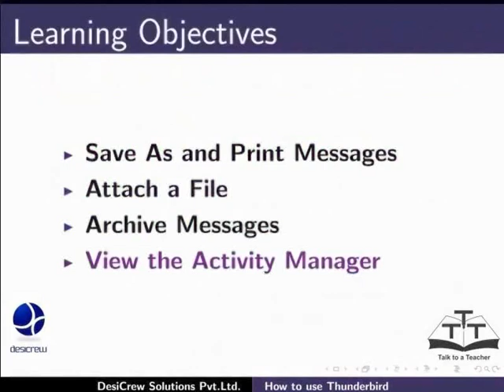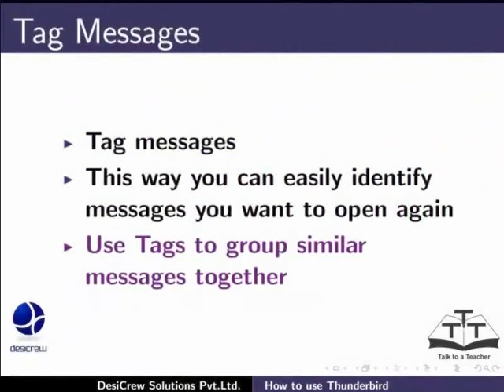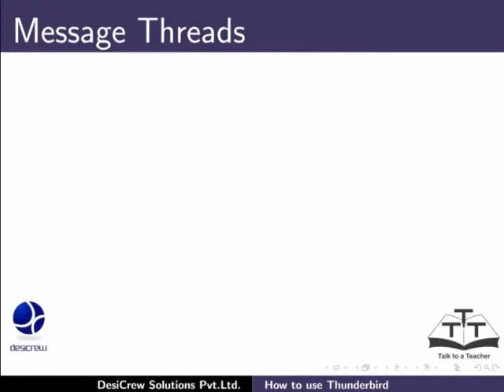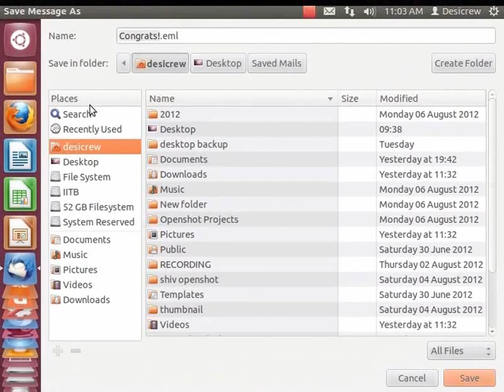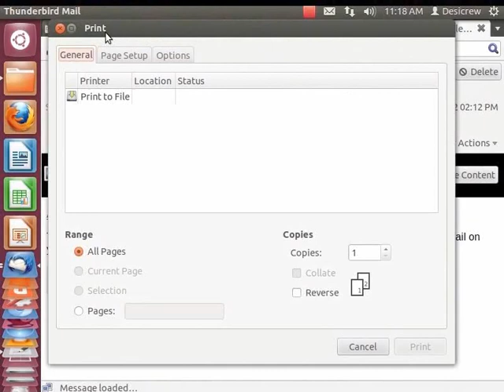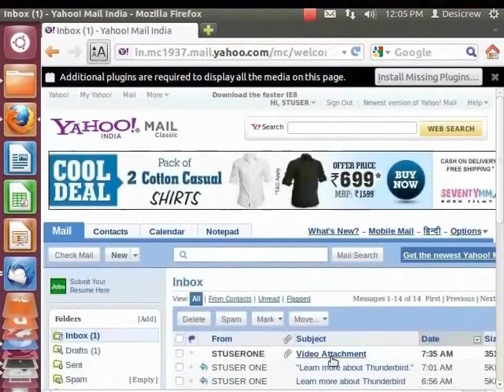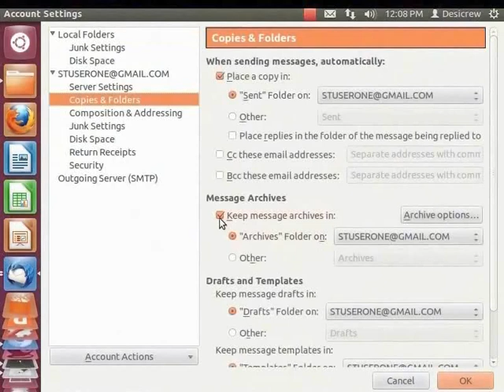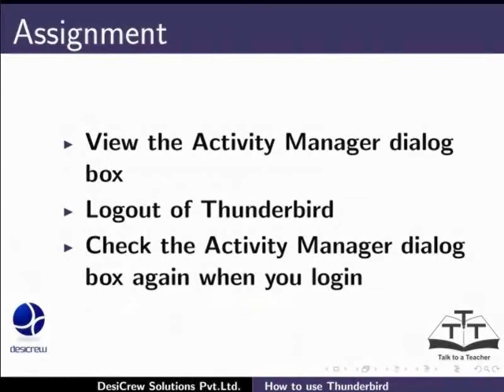How to Use Thunderbird - Gujarati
How to Use Thunderbird

    Add the Thunderbird short cut to the launcher
    Tag Messages
    Quick Filter
    Sort and Thread Messages